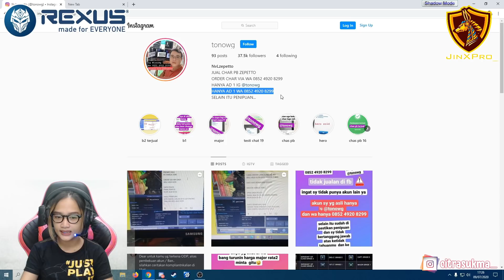1 MATCH CUMA KEJAR-KEJARAN SAMA MUSUH SQUAD AUTO NGAKAK - PUBG MOBILE INDONESIA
Gaming Gear yang digunakan:

Mouse Rexus Titanix TX 5
Keyboard Rexus Legionare MX 8
Headset Rexus Thundervox HX 20
Webcam 1 C922 Pro Stream (Face)
Webcam 2 C270 (Hand)

Spesifikasi Komputer yang digunakan:

Motherboard ASROCK X370 PRO4
Prosessor RYZEN 5 2600X 3.6GHz
RAM G.SKILL TridentZ Neo 16GB DDR4
VGA NVIDIA GTX 1060 TI 6GB DDR5
PSU Thermaltake Smart BX1 80+ RGB 650W
SSD Klevv M.2 Nvme 240GB
HDD Seagate Barracuda 1TB
Monitor LG Ultragear 24GL600F 144Hz
OS Windows 10 Pro
Bitrate OBS 20000 Kbps